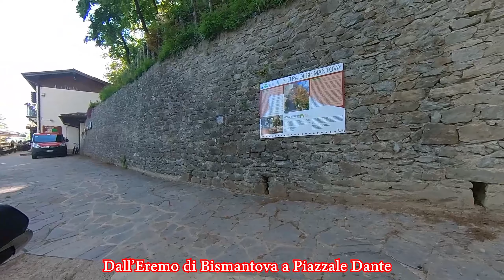In bici all'Eremo di Bismantova a Castelnovo nè Monti (RE).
Da Piazzale Dante all'Eremo di Bismantova a Castelnovo nè Monti (RE).